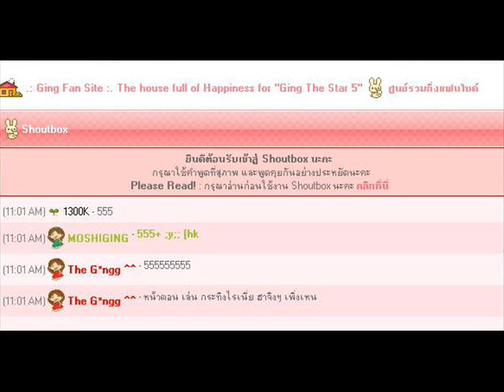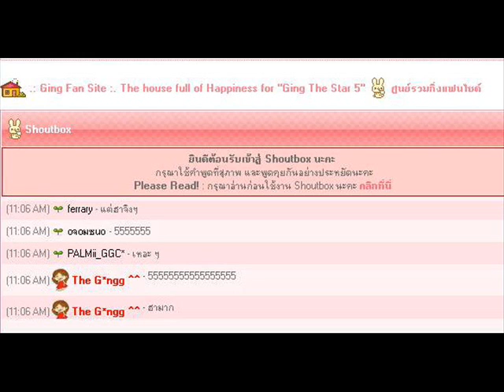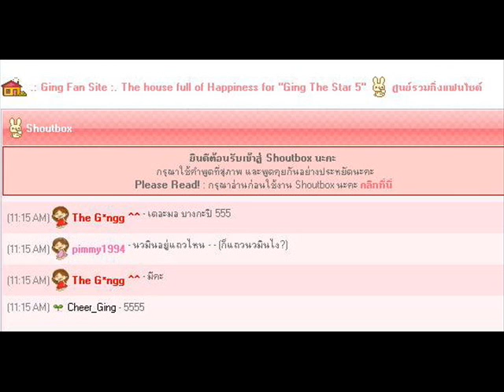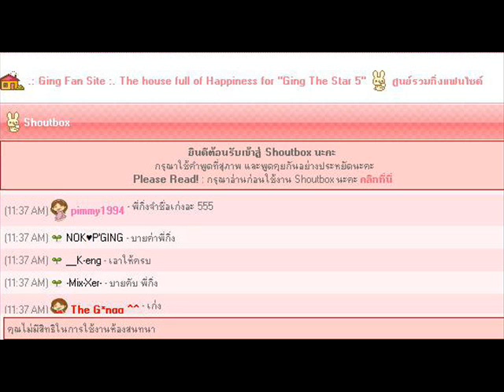(Part13) Ging The Star 5 + ::22-4-09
เป็นการรวบรวมข้อความแชต ของ กิ่ง เหมือนแพร พานะบุตร *8 The Sar 5 ที่มาแชต ที่ เวปไซต์ ging-fansite.com :: 22 เม.ย. 2552   ประกอบด้วยเพลงต่างคนต่างไป เพลงสร้างภาพ เพลงความอ่อนแอ เพลงมีแต่คิดถึง